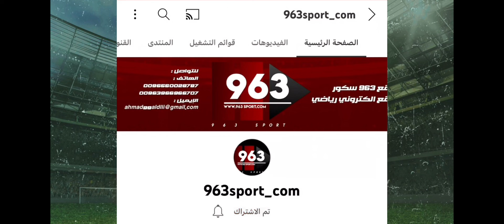منتخب سورية و منتخب إيران | خسارة منتخب سورية خروج مذل من بطولة غرب آسيا ...!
للأعلان و الرعاية التواصل واتسأب